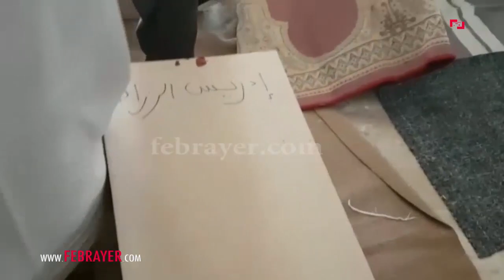كيف اصطفت القبور في جنازة 10 أفراد من نفس العائلة ذبحهم قريبهم بسكين